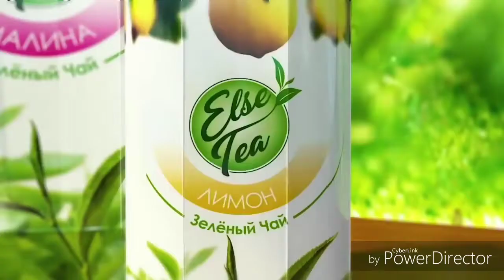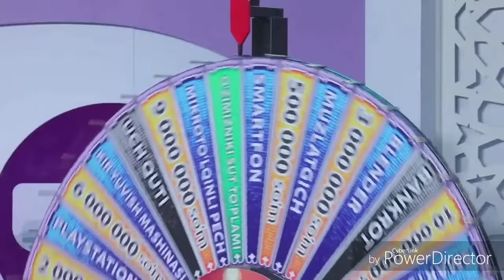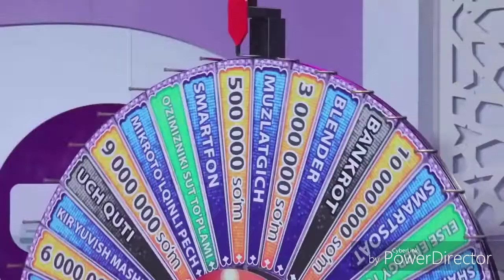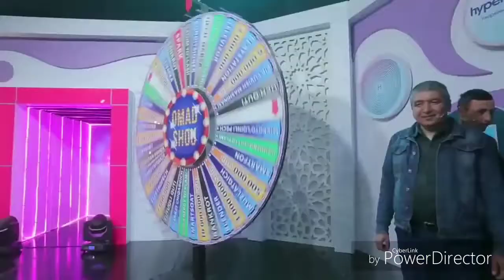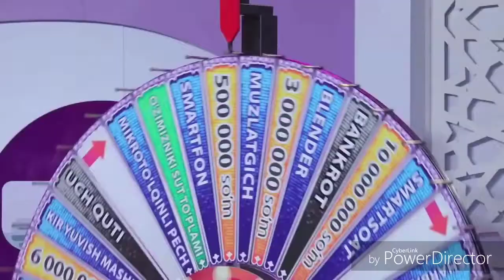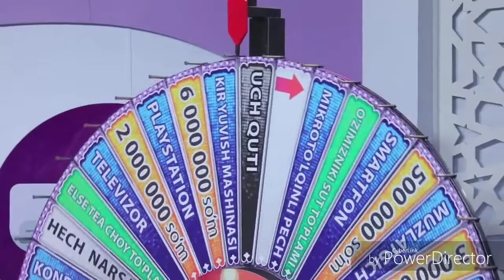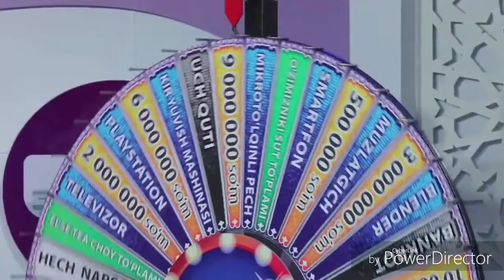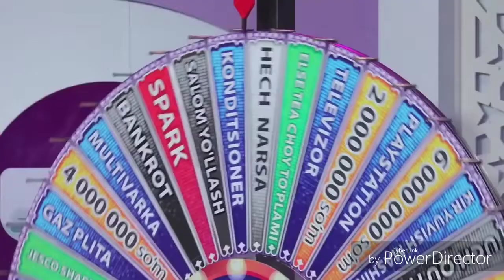OMAD SHOU_10-soni